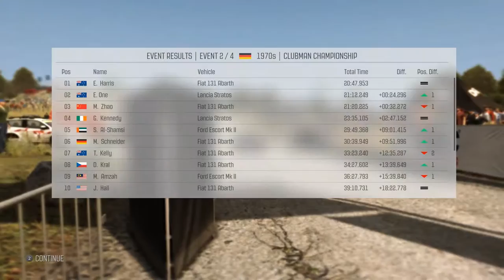Dirt Rally Career Mode: Stratos at Germany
This is my second video for Dirt Rally. This game is really quite good, but is it as good as RBR?

Forgot to mention my name for the game is E.One for this game, hope you enjoy :)